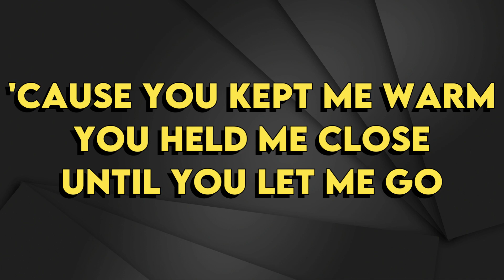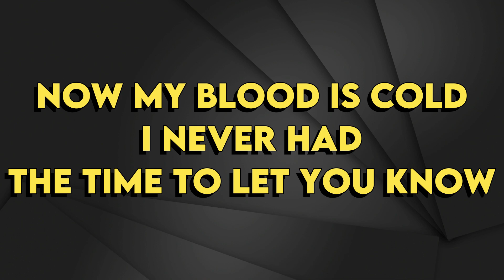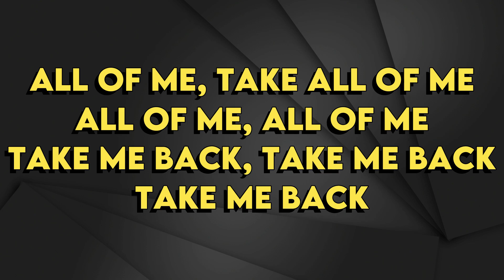The Weeknd - Take Me Back - Karaoke Instrumental - Female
The Weeknd
Take Me Back - Karaoke Instrumental
Tono Female (read 👇🏻👇🏻👇🏻)
Key: Am